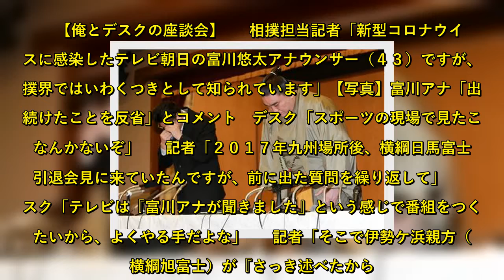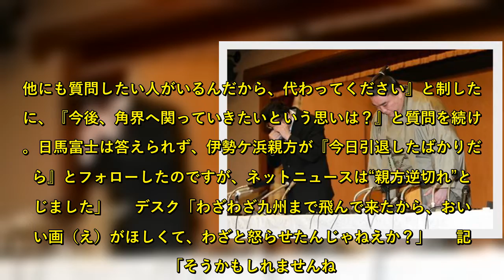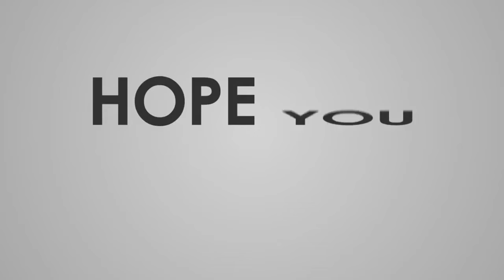コロナ感染の富川アナ、相撲界では“いわくつき”だった？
【俺とデスクの座談会】  　相撲担当記者「新型コロナウイルスに感染したテレビ朝日の富川悠太アナウンサー（４３）ですが、相撲界ではいわくつきとして知られています」【写真】富川アナ「出演続けたことを反省」とコメント　デスク「スポーツの現場で見たことなんかないぞ」  　記者「２０１７年九州場所後、横綱日馬富士の引退会見に来ていたんですが、前に出た質問を繰り返して」  　デスク「テレビは『富川アナが聞きました』という感じで番組をつくりたいから、よくやる手だよな」  　記者「そこで伊勢ケ浜親方（元横綱旭富士）が『さっき述べたから。他にも質問したい人がいるんだから、代わってください』と制したのに、『今後、角界へ関っていきたいという思いは？』と質問を続けて。日馬富士は答えられず、伊勢ケ浜親方が『今日引退したばかりだから』とフォローしたのですが、ネットニュースは“親方逆切れ”と報じました」  　デスク「わざわざ九州まで飛んで来たから、おいしい画（え）がほしくて、わざと怒らせたんじゃねえか？」  　記者「そうかもしれませんね。『やってやった』みたいな薄ら笑いで会場を出て行く富川アナを見て、報道陣みんな『なんだアイツ？』とドン引きでしたから」  　デスク「元気になったら、自分もしっかり会見してもらいたいな」